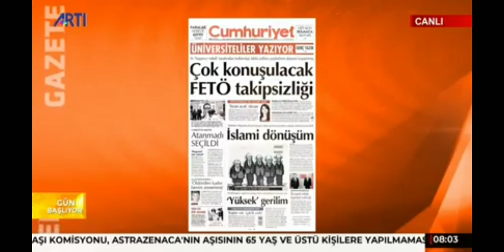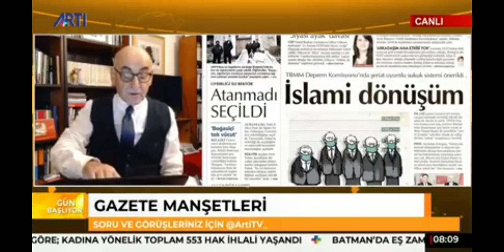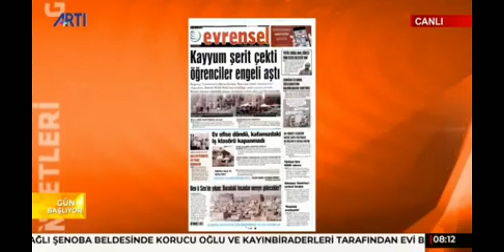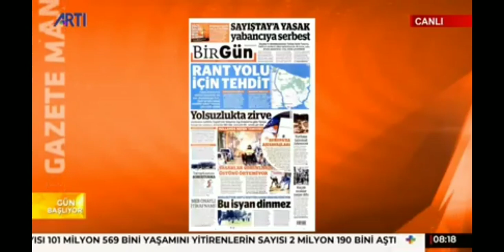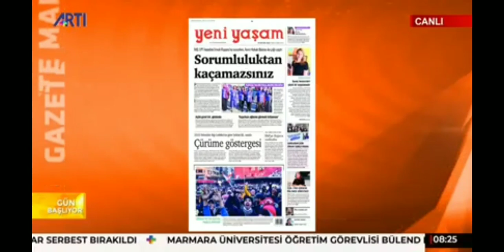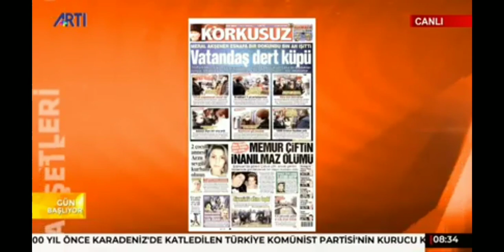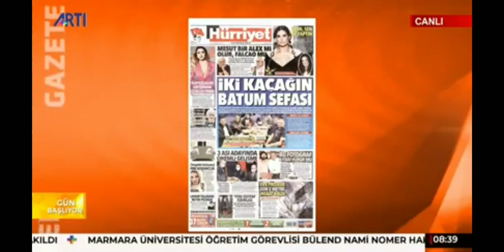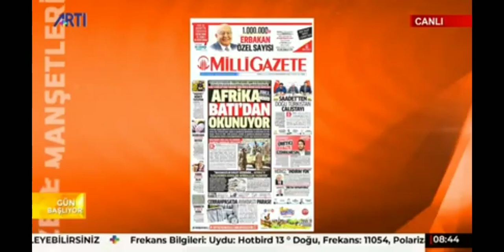NAZIM ALPMAN'LA GÜN BAŞLIYOR 29 OCAK 2021 TARİHLİ PROGRAM